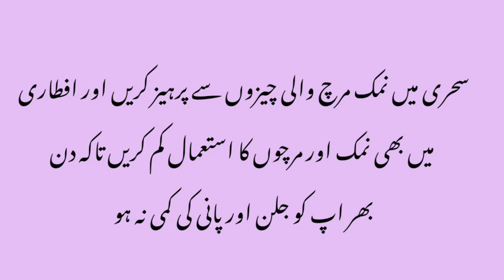Some special tips for Ramadan | Sehri Say phely yeh Tips Azmayen|Ramzan Mubarik | Ramzan Best Tips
Some special tips for Ramadan || Sehri Say phely  yeh Tips Azmayen||